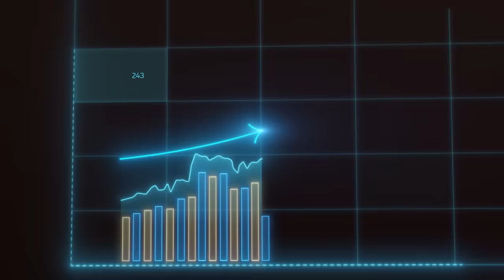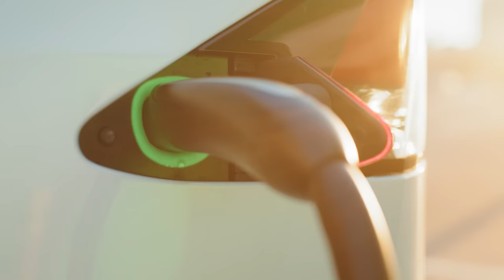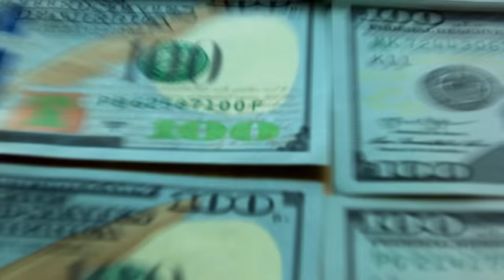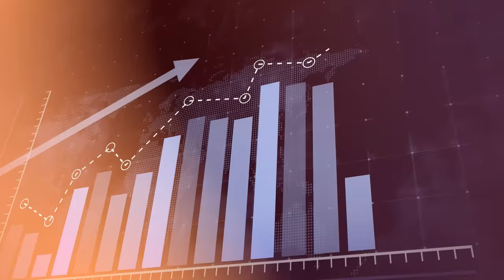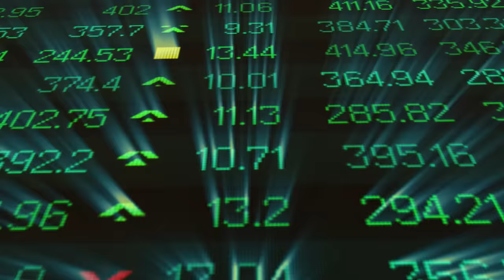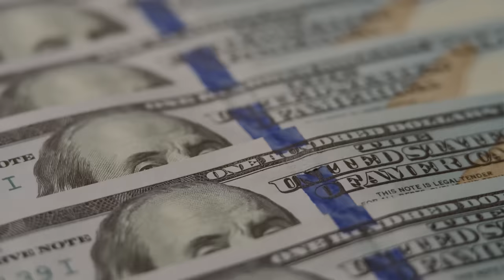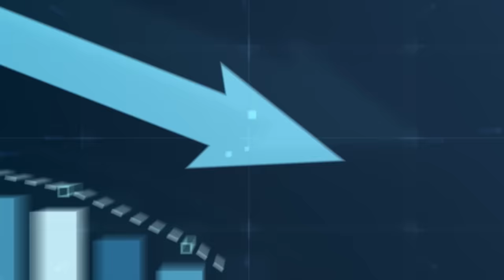HUGE NEWS! Toyota CEO WARNED TO SHUT DOWN EVs!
Toyota CEO just got a BRUTAL warning to BACK OFF and SHUT DOWN EVs! Despite the impressive sales numbers, customers are finally fighting back and going AGAINST EVs! And this has led to a major problem within the Toyota that no one saw coming! I’m talking about something so severe that could literally change the way you look at Toyota! Are EVs a scam? Why is the EV market crashing so hard? And why exactly is Toyota going AGAINST everyone?